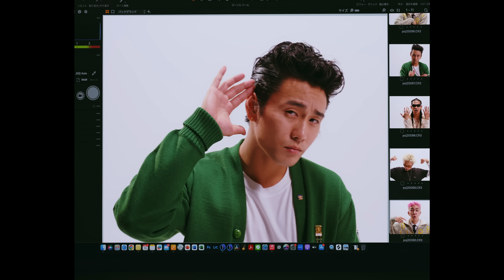KOMOREBI「Giri Giri」（Official Music Video）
KOMOREBI（SAM、MAXI、YUTA、MATHEUS、OTA）
Agency : STANFORD @stanford.group.jp

KOMOREBI - Giri Giri
作詞: KOMOREBI 作曲: RYUJA, KOMOREBI
レーベル：STARBASE RECORDS

【 STAFF 】
Director / TETSUTARO @tetchan51
DOP / Editor / SIGMA SUDO @sigma8ryuki
Lighting Director / KAISEI OIKAWA @kaisei113
Lighting Assistant / ojo, father of OIKAWA
Still Photo / TAKURO SHIZEN @takuroshizen
Stylist / Ryosuke @_ryosuk_
Hair&Make / Pink Tanaka @369pink___tanaka
Editing, Assistant Director / KIKO @kikowish
Production Manager / KENTA SAKAMOTO
Artwork : Genki Mizoguchi ＠genki_12_m

Production / cinekorm! @cinekorm

Costume：Leave Me Alone @lma.jpn / LVMYLND @lvmylnd
Location：Good good not bad @goodgoodnotbad_tokyo

【 special thanks 】
RARA @nl9.rr
Yuto Hirai @_hiiikun_
Sena Umeagukwu @beat_sena